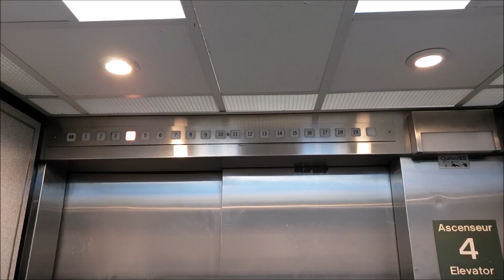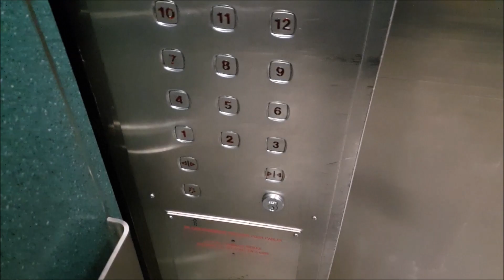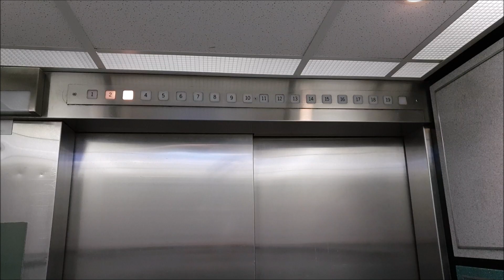OTIS HIGH-RISE ELEVATORS - Montreal General Hospital, Canada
These are large bedsize elevators located in the main tower of the Montreal General Hospital. They may have been modernized in the 1970s judging by the indicator, then in the 1990s-early 2000s with the current buttons.
Technical information
* Brand: Otis
* Model: black buttons (originally), Dewhurst (now)
* Type: top-drive traction
* Capacity: 1587 kg or 22 persons
* Floors served: 19
* Elevators: 6